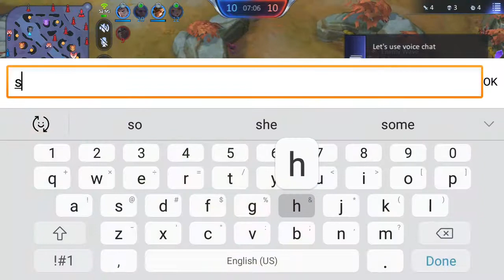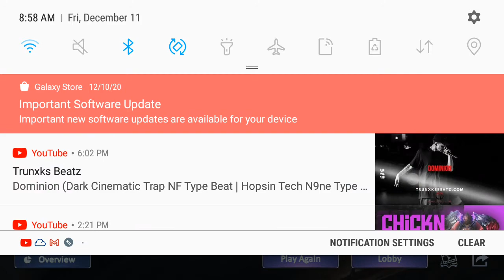Champions Legion| Diamond Oboro here we go again